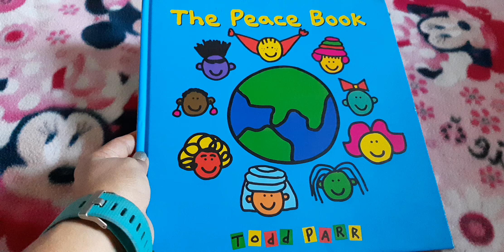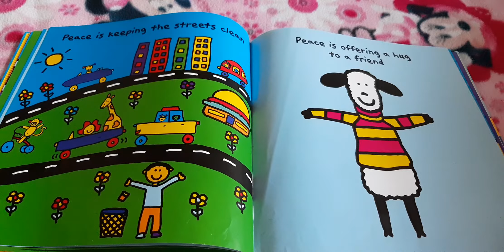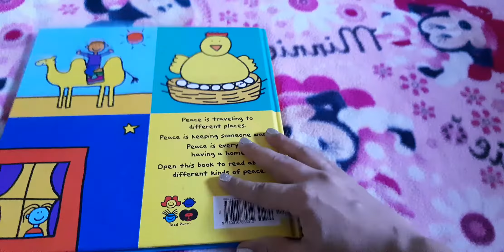THE PEACE BOOK BY TODD PARR. A MUST READ BOOK FOR KIDS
This is one of the many good books written by Todd Parr.